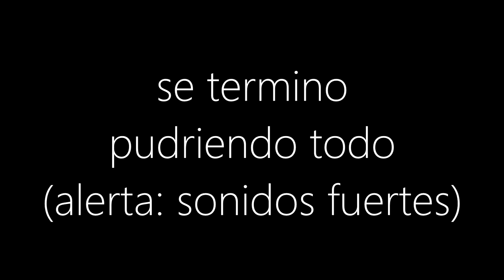CADA FALLO REDUCE LA CALIDAD DEL DIRECTO (ALERTA DE SONIDO FUERTE)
muy bueno el directo

Canción de Fondo: Dating Fight!
Canción de Outro: phonon - Polyriddim
▪ Mi PC ▪
MB: Asus® M/B AMD Prime A320M-K
CPU: AMD Ryzen 5 2600
GPU: XFX RX 570 4gb
Ram: 2x 8GB Ballistik Sport 2666mHz
Storage: 500gb Toshiba HD and Kingston SSD 120GB M.2
Case: Deepcool® Gabinete mATX Matrexx
Power Supply: Thermaltake Smart 430W +80 Plus